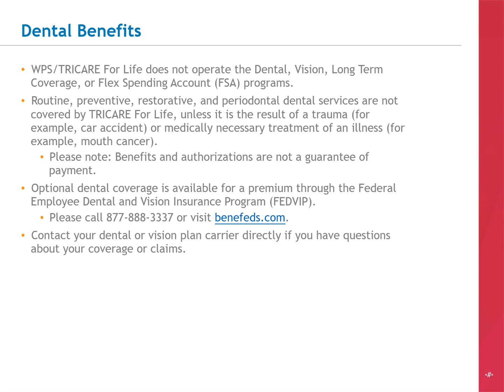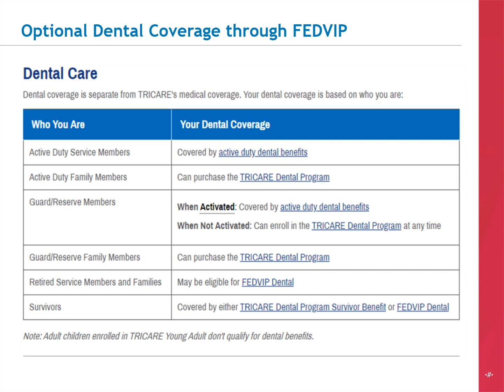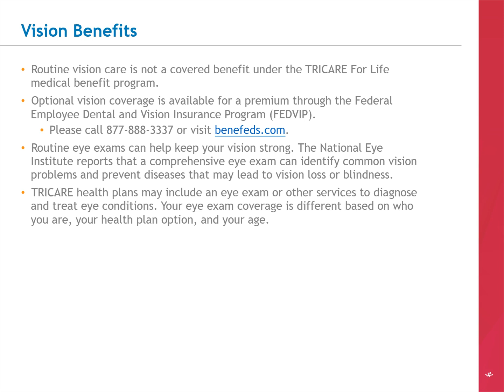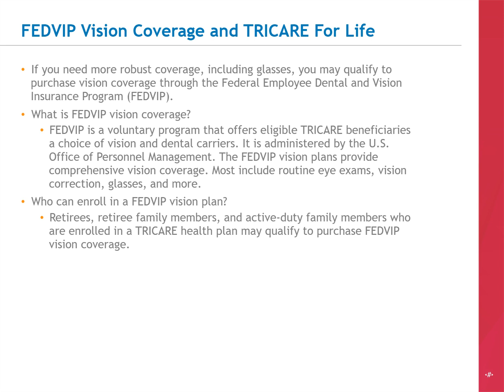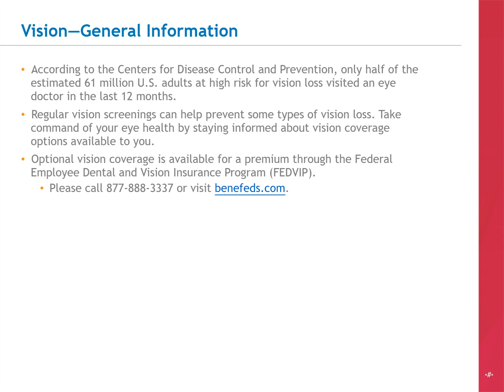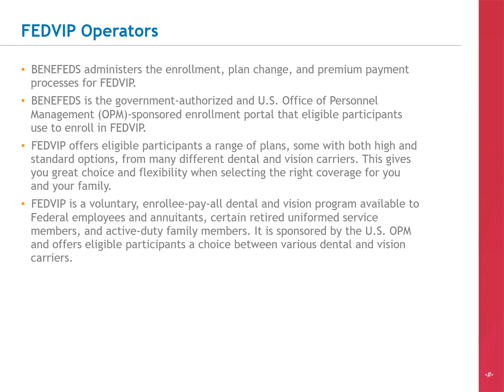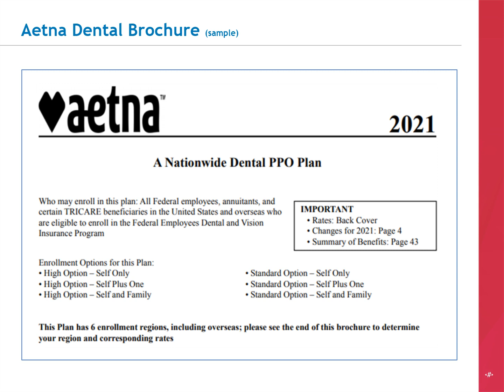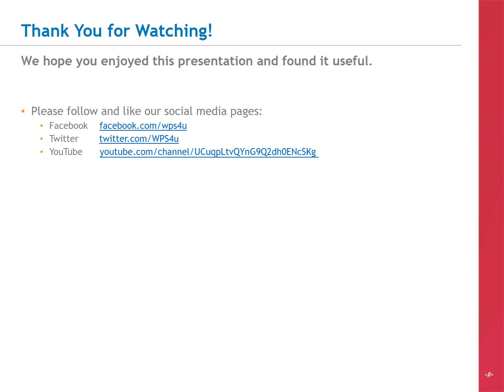TRICARE4u FEDVIP Tutorial 2021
A Tutorial on FEDVIP 2021